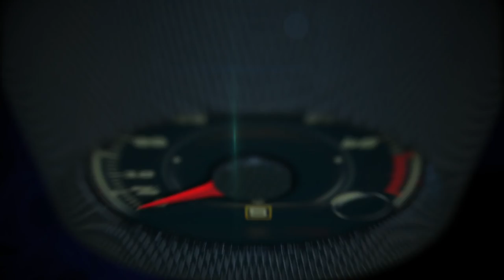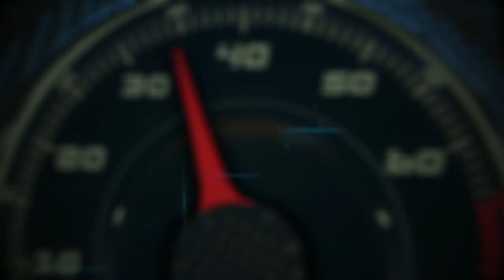2018 Lexus LC 500 and 2018 Lexus LC 500h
2018 Lexus LC 500 and 2018 Lexus LC 500h